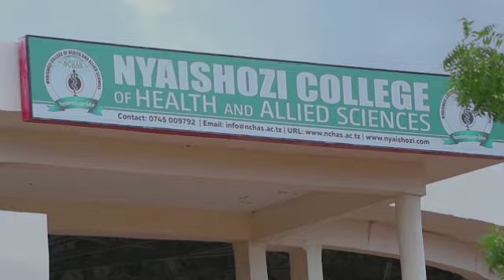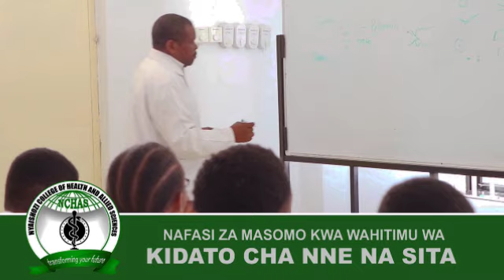TALIBAN WATINGA NEW YORK Kwenye KIKAO Cha UN, WAOMBA KUHUTUBIA MKUTANO..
Wakati Mkutano ya baraza la umoja wa mataifa ukiendelea huku viongozi wakuu wan chi na viongozi wa serikali wakipata nafasi ya kuhutubia, Taliban nao wameomba kuhutubia kwenye mkutano wa baraza kuu la Umoja wa Mataifa mjini New York wiki hii.

Taliban waliounda serikali yao hivi karibuni baada ya kuuondoa madarakani uongozi wa Rais Ghan, Wamemteua msemaji wao aliyeko Doha Suhail Shaheen kama balozi wa Afghanistan kwenye Umoja huo.

Waziri wa mambo ya nje wa Taliban Amir Khan Muttaqi amewasilisha ombi la kuhutubia kwenye mkutano huo katika barua iliyotumwa kwa katibu mkuu wa Umoja wa mataifa Antonio Guterres Jumatatu.

Msemaji wa Guterres, Farhan Haq amethibitisha kupokelewa kwa barua hiyo kutoka kwa Muttaqi.

Haq anasema barua ya Taliban ya kutaka wapewe kiti kwenye Umoja wa mataifa ilitumwa kwa kamati ya nchi 9 wanachama, ikiwemo Marekani, China, na Russia.